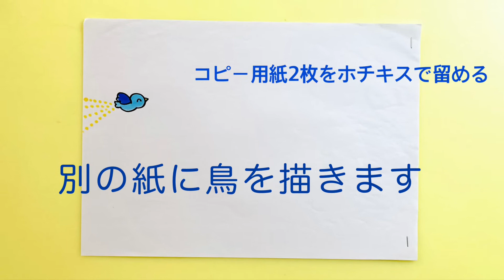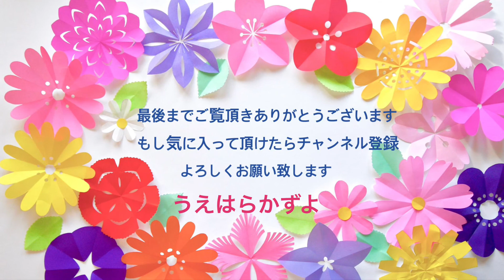【保育製作】クリアファイルシアター🌸卒園おめでとう💕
青い鳥が年長さんの卒園をお祝いして素敵な魔法をかけます✨✨

作り方は簡単🎵
材料はクリアファイルとコピー用紙だけ💕
すぐに出来てすぐに子ども達に披露出来ちゃいます。

「入園おめでとう」にしてもいいね！

作り方補足
鳥の紙を2枚重ねるのは、下の絵が透けないようにする為です。画用紙などを使えば一枚でも大丈夫です。